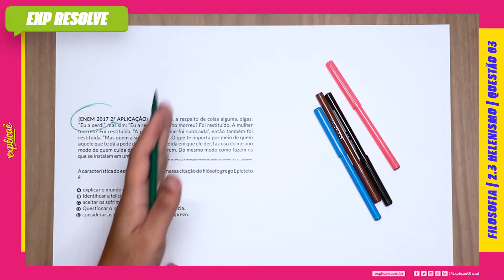XI. JAMAIS, A RESPEITO DE COISA ALGUMA, DIGAS: “EU A PERDI”, MAS SIM: “EU A (...) | HELENISMO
Encontre a sua questão nos seguintes cadernos:

NO NOSSO MANUAL DE SOBREVIVÊNCIA:
ASSUNTO: 2 ANTIGA | 2.3 HELENISMO

(ENEM 2017 2ª APLICAÇÃO) XI. Jamais, a respeito de coisa
alguma, digas: “Eu a perdi”, mas sim: “Eu a restituí”. O filho morreu?
Foi restituído. A mulher morreu? Foi restituída. “A propriedade
me foi subtraída”, então também foi restituída. “Mas quem a
subtraiu é mau”. O que te importa por meio de quem aquele
que te dá a pede de volta? Na medida em que ele der, faz uso do
mesmo modo de quem cuida das coisas de outrem. Do mesmo
modo como fazem os que se instalam em uma hospedaria.
EPICTETO. Encheirídion. In: DINUCCI, A. Introdução ao Manual de Epicteto. São
Cristóvão: UFS, 2012 (adaptado).

A característica do estoicismo presente nessa citação do filósofo
grego Epicteto é

A. explicar o mundo com números.
B. Identificar a felicidade com o prazer.
C. aceitar os sofrimentos com serenidade.
D. Questionar o saber científico com veemência.
E. considerar as convenções sociais com desprezo.